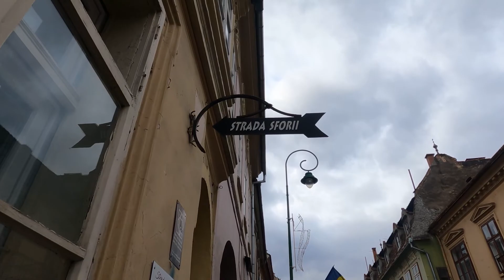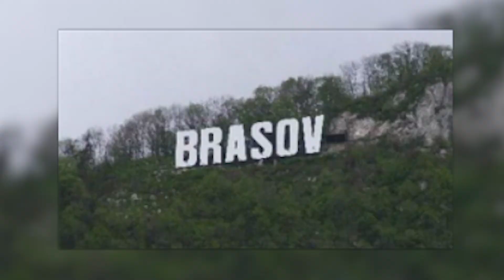ASÍ ES BRASOV 🇷🇴 | LA CIUDAD MEDIEVAL DE RUMANÍA TE VA A ENCANTAR | TRANSILVANIA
Brașov es una ciudad medieval de la región de Transilvania en el país de Rumanía, rodeada por los montes Cárpatos. Para muchos, BRASOV es una de las ciudades rumanas más bonitas del país, en él encontrarás lugares asombrosos como la calle más estrecha de Europa del este o el famoso letrero al estilo Hollywood. ¡Brasov te va a encantar!

¿Me acompañas en mi aventura de viajar solo por Europa sin rumbo fijo?

¿Quieres saber cuál es 𝗠𝗜 𝗘𝗤𝗨𝗜𝗣𝗢?
PORTATIL ASUS
GOPRO HERO9
TARJETA SD
FUNDA SILICONA GOPRO HERO9
CARCASA AGUA GOPRO HERO9
VENTILADOR PORTATIL
TRIPODE EXTENSIBLE
RATÓN INALÁMBRICO
USB MULTIPUERTO
SSD PORTÁTIL
MONITOR PORTÁTIL
SOPÒRTE MONITOR
CARGADOR MULTIPLE + BATERIAS